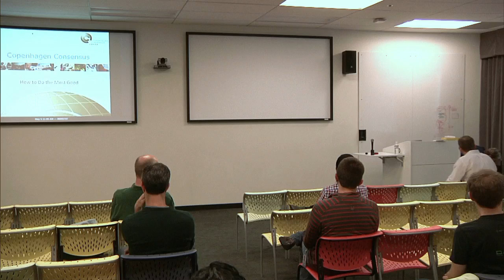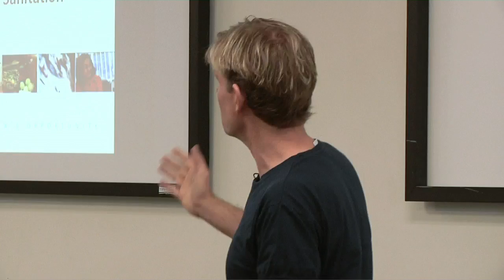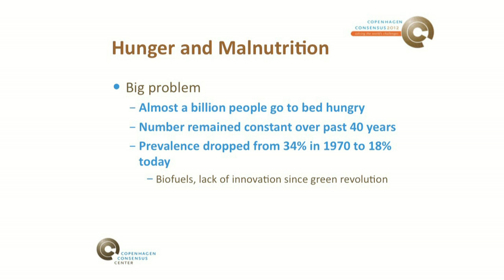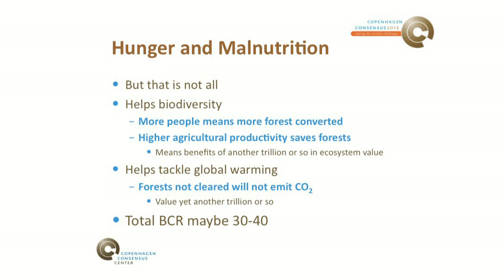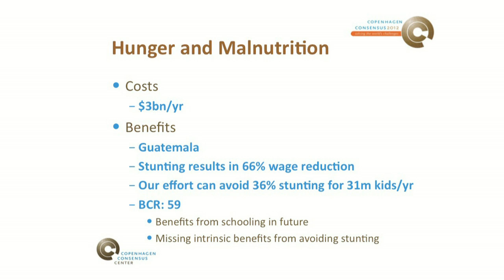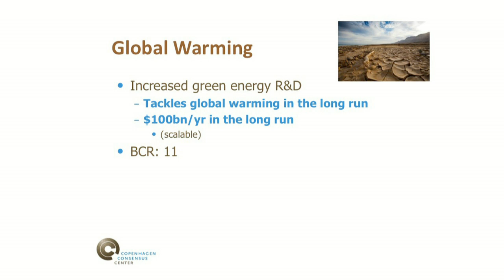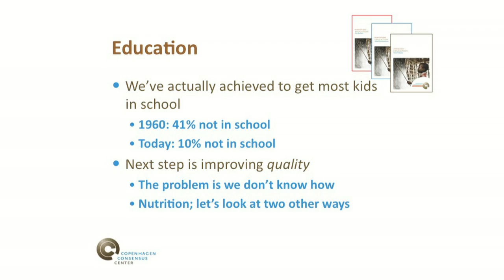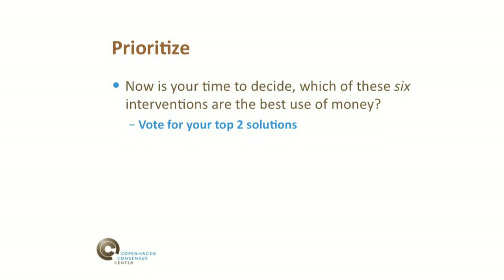How to Spend $75 billion to do the Most Good | Bjorn Lomborg | Talks at Google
Dr. Bjorn Lomborg is an academic and the author of the best-selling "The Skeptical Environmentalist" and "Cool It". He challenges mainstream concerns about the environment and points out that we need to focus attention on the smartest solutions first. He is an adjunct professor at the Copenhagen Business School, and director of the Copenhagen Consensus Center, which brings together many of the world's top economists, including seven Nobel Laureates, to set priorities for the world.